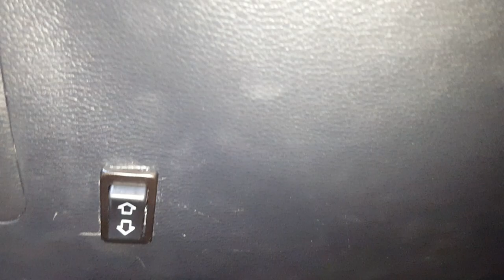KIA KOUP 2017 LAMBO DOORS HIBRIDO 2 EN 1 NUEVO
:: JAPAN TUNING SUDAMERICA ®:::
Quieres modificar las puertas de tu auto??
Viajamos a todos los países de Sudamérica, especializados en modificación de puertas tipo Lamborghini contamos con mas de 1600 autos modificados en toda SUDAMERICA.
Staff Erik Ramírez Modificador Internacional profesional con mas de 12 años en el Mundo Tuning.
Contáctenos:
CEDE PRINCIPAL LIMA PERU
:: Marca registrada internacional :: APR PERFORMANCE® EIRL